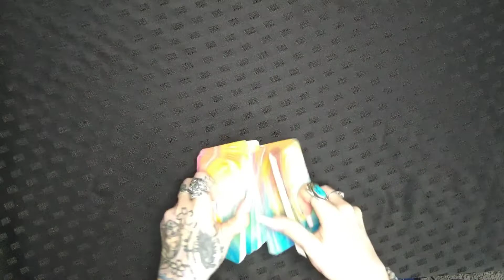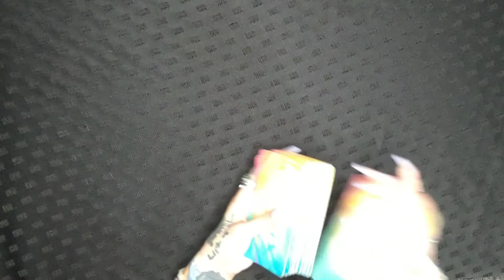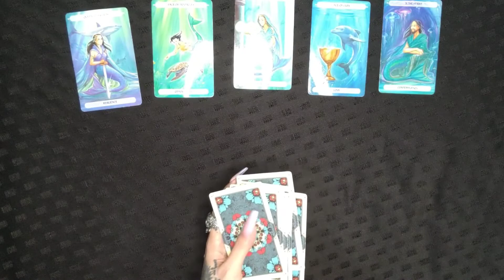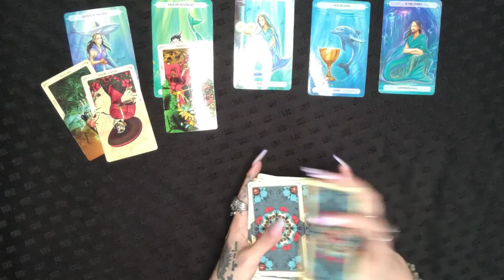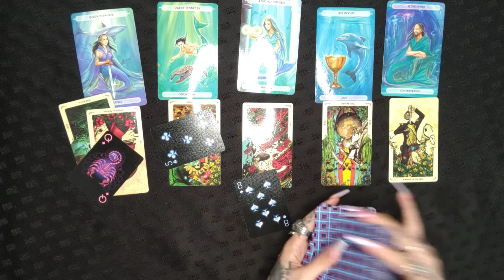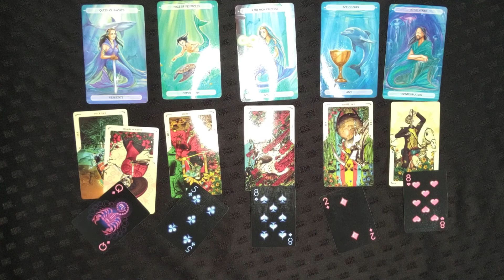VIRGO~March 17-31, 2022